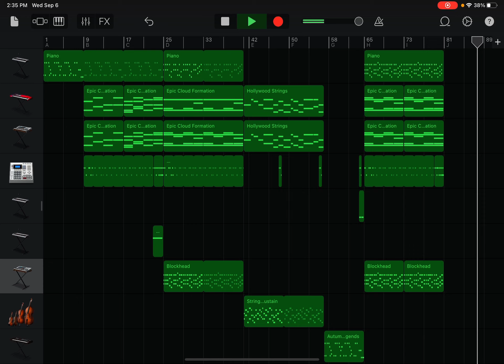The Spammer (“BIG SHOT” × "The Murder)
Made in GarageBand by me
Sprite by me

BIG SHOT by Toby Fox
The Murder by Katrina 130

My take on Dustrune:

So every secret boss (Jevil and Spamton so far) have now gone so insane, to the point that they now want to kill anyone they see.
The case with Spamton is he wants to get revenge on every single person who never helped him when he needed it most, he wants to kill everyone who turned away from him. In his perspective, it's his way of showing the suffering he's had to deal with for years or perhaps decades of living in the dumpsters.

As for Jevil, idk what I'll do for him yet.